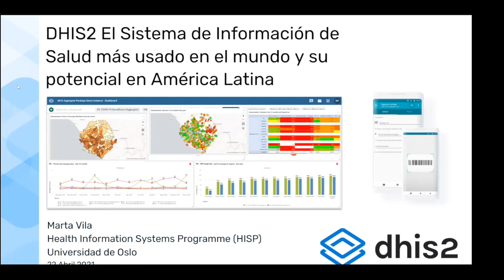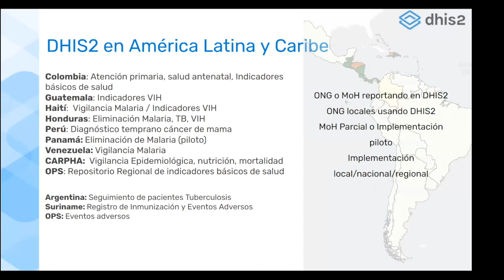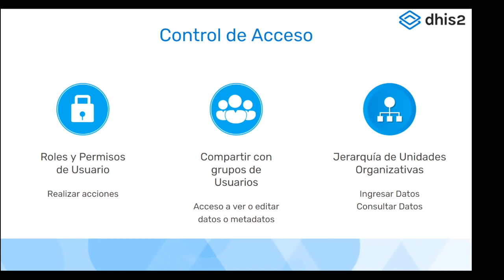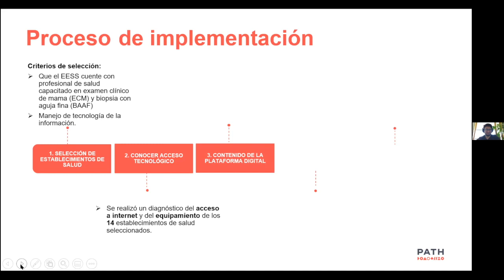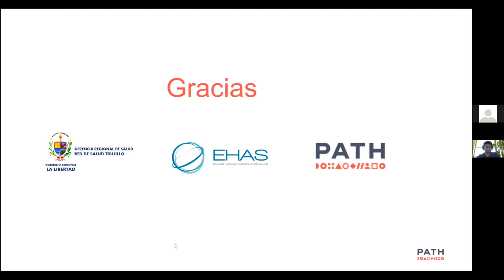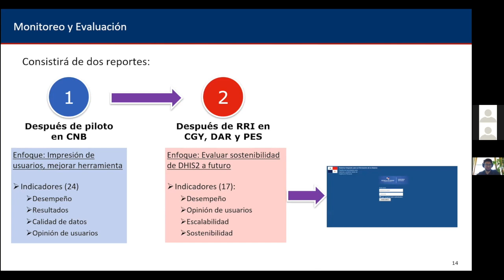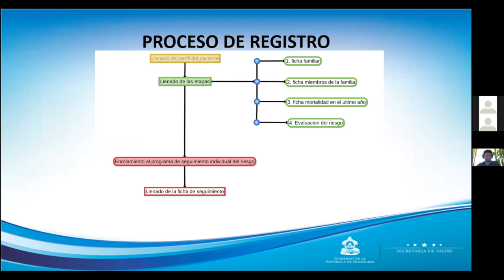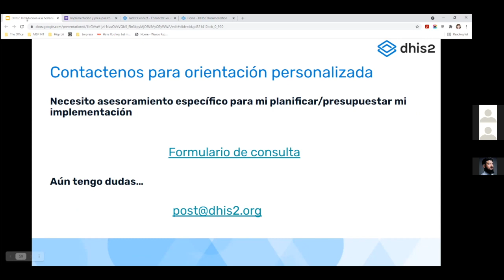Seminario web “Una visión general de DHIS2” - El jueves 22 de abril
Este webinar incluyó presentaciones de diferentes casos de uso de la región de América Latina con DHIS2 y brindó una descripción general de DHIS2 y cómo estructurar un proyecto. Únete a las discusiones sobre